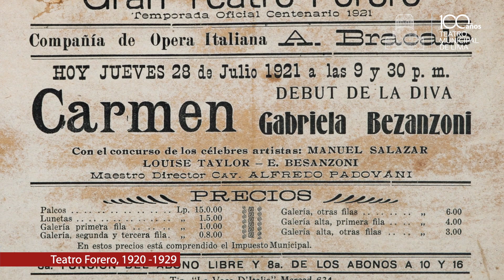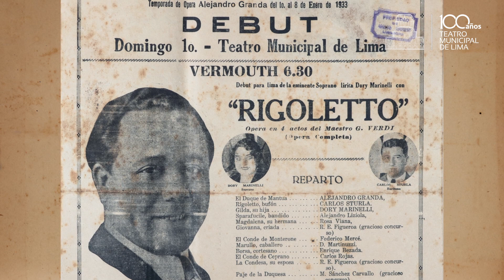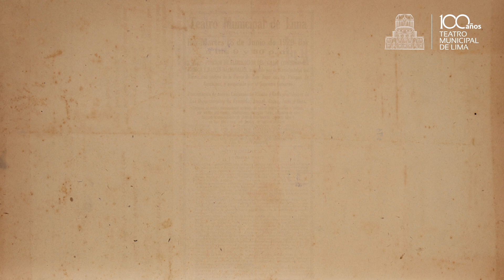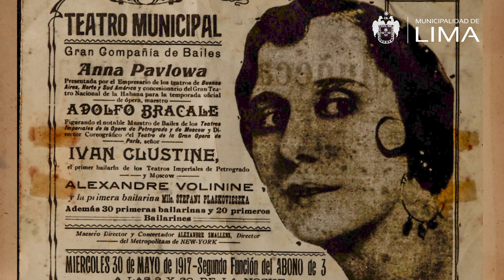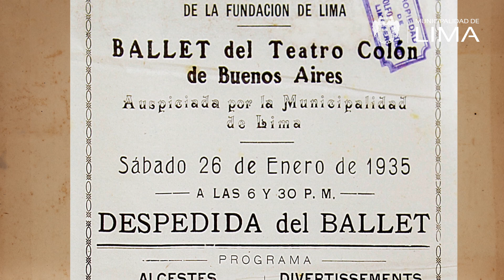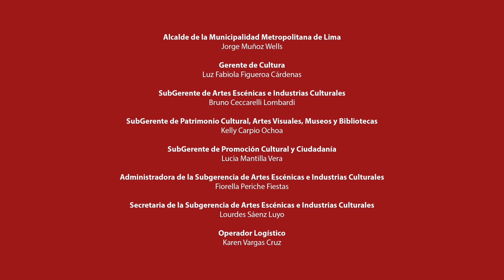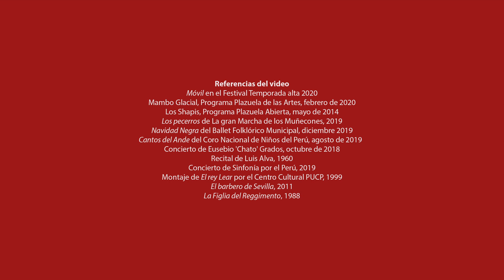100 años del Teatro Municipal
Conoce más sobre el Teatro Municipal de Lima, uno de los espacios culturales más importantes de la ciudad que cumplió 100 años.